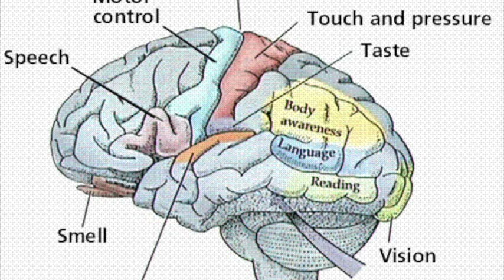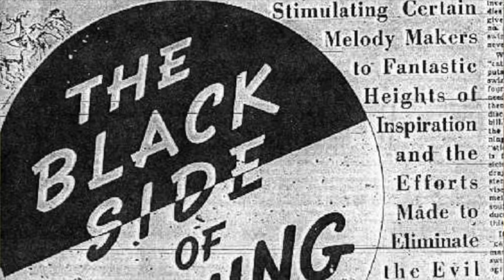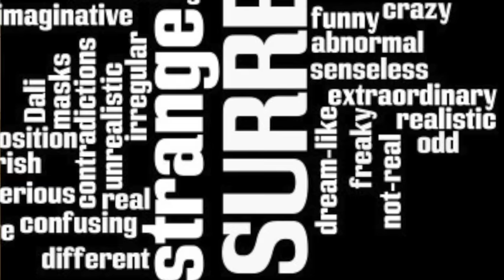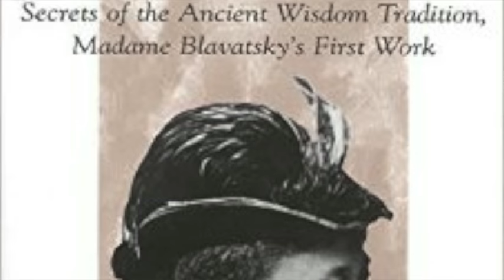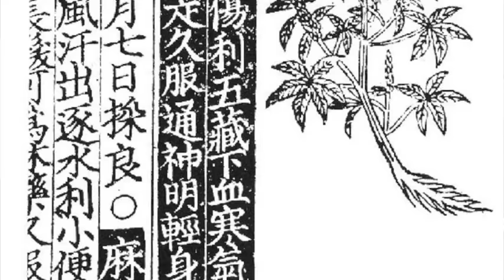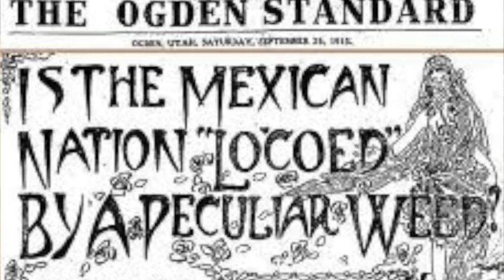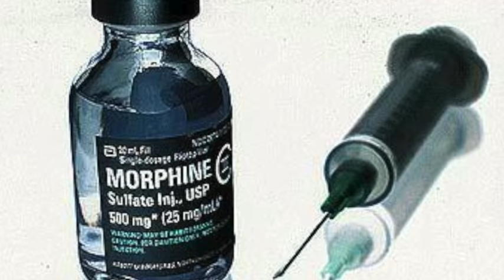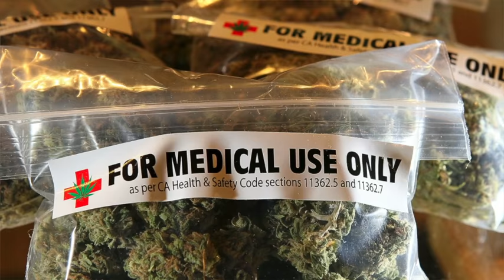Martin Lee, on Cannabis and Creativity, in Literature, Song and Culture.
Martin A. Lee, author of 'Smoke Signals: A Social History of Marijuana - Medical, Recreational and Scientific' and 'Acid Dreams: The Complete Social History of LSD: The CIA, the Sixties, and Beyond', discusses the role of cannabis in creativity and the herbs influence in literature, music, and culture, as well as its history in the United States.